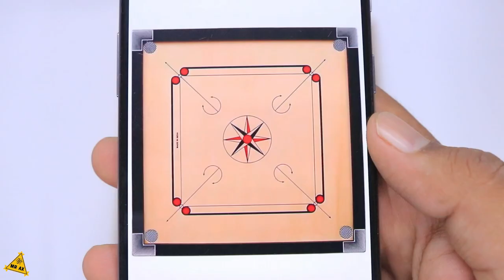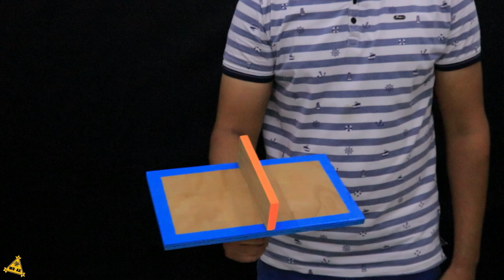TOP 20 Most Satisfying Amazing ideas in The World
TOP 20 Most Satisfying DIY ideas in The World

In this video I show you TOP 20 Most Satisfying DIY ideas in The World, it's quite fun to play with. all Projects Build So Simple easy to make at Home.all cardboard projects easy to make at home.

You need:
Cardboard, Hot Gun, Glue Sticks, Food Colors, icecream sticks, DC Motores, syringe and Coca cola Can,wire, popsiclees, dc motors etc...